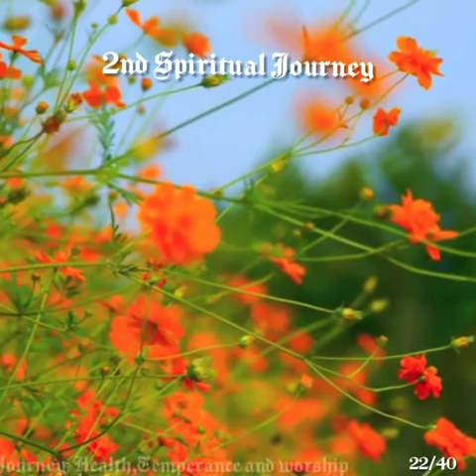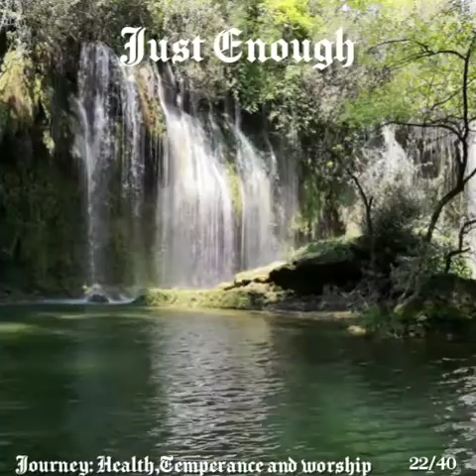Day 22- Just Enough. 2nd Journey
Journey : Health,Temperance and worship

Ministry: Flowers Of Faith